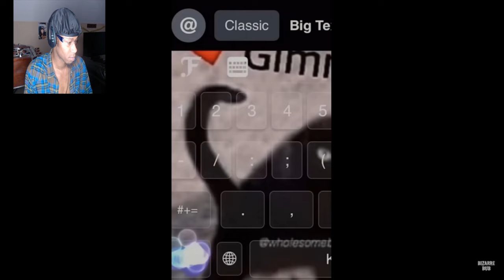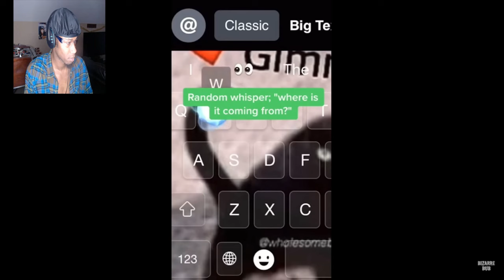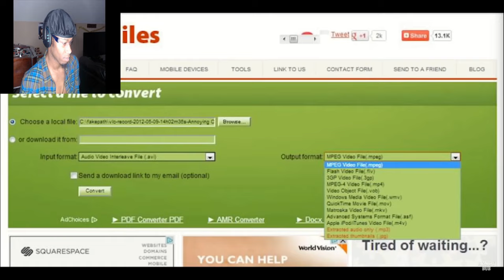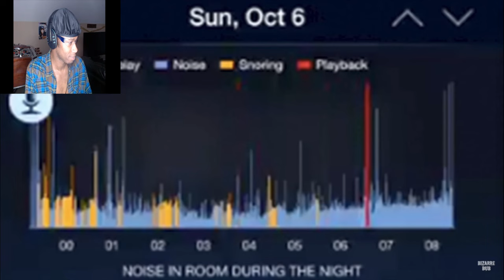Lets React to Scary Comp. V3 (Horror Reaction)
Wassup yall it your boi Jaromna Live and im about to react to some scary comp V2 clip for the night SPOOKY